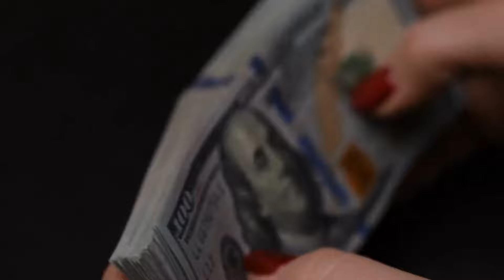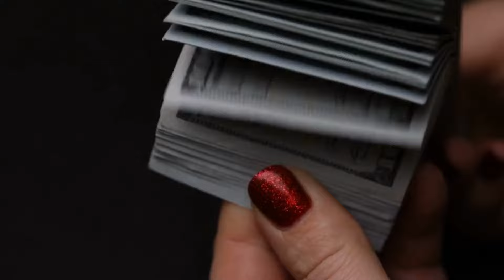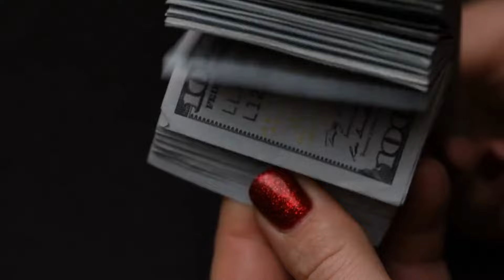Trap Beat | "OVERCOME" | GloRilla x Free Type Beat 2023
On this channel you will primarily find a selection of hard trap beats and rap instrumentals with tempos ranging from 120 to 200 BPM.

🎁 Bulk Deals are available. Just add your favorite beats to the cart and the bulk deal will be activated automatically.

⚠️Trap Beats marked as [FREE] can be downloaded, and can be used for AUDITIONING purposes ONLY. You must purchase a license for any music used.⚠️

Any Usage of this Trap Beat from this channel requires proper credit in tittle or description as follows : (Prod. PB Large)

What type of rappers I hear rapping on this Hard Trap Type Beat?

PB Large Beats is a YouTube channel where you will find the hard trap type beats rap trap instrumentals, and beats for your next hit song! My beats are perfect for hip hop, rap, and trap rap music. As an award-winning producer, I have had the privilege of working with some of the biggest names in the Trap Rap music industry. My beats are perfect for all artist, rapper, singer and creatives who want to make their music stand out.